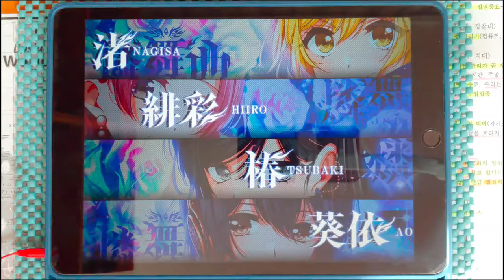【D4DJ Groovy Mix】야상곡 (녹턴) (夜想曲) (EXPERT 14) PFC [Hand Cam]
* 동영상 정보 *
- 게임 : D4DJ Groovy Mix(グルミク)
- 악곡 : 夜想曲 (야상곡 (녹턴))
- 유닛 : 燐舞曲
- 카테고리 : 오리지널
- 작사 : eMPIRE SOUND SYSTeMS
- 작곡 : 丸山漠 (마루야마 바쿠) from a crowd of rebellion
- 편곡 : 丸山漠 (마루야마 바쿠) from a crowd of rebellion
- 채보 제작자 : すばとす (스바토스)

* 라이브 설정 *
- 레인 설정
- 노트 설정
속도 : 9.4 크기 : 150%
- 판정 설정